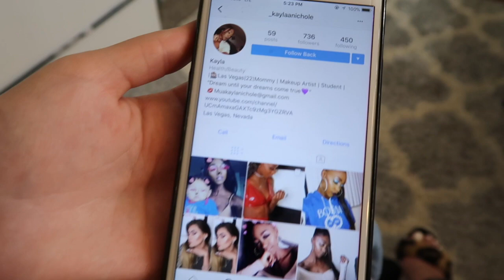MY DOG ATE MY EYELASHES (HILARIOUS)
THEEONLYB
BRIANIQUA